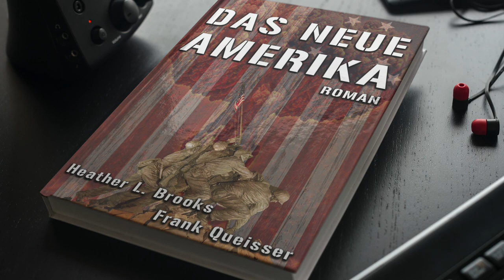Buchwerbe-Trailer zu "Das Neue Amerika" von Heather L. Brooks & Frank Quesser